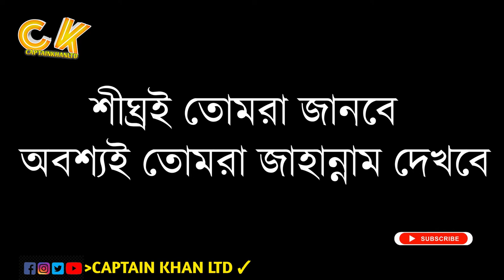কীভাবে ক্ষমতা এবং ধনসম্পদ জীবনকে প্রভাবিত করেTrue Skills Muhammad Ibrahim islamic short film bangla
কীভাবে ক্ষমতা এবং ধনসম্পদ জীবনকে প্রভাবিত করে  Collaboration with @True Skills Muhammad Ibrahim &

CAPTAIN KHAN VLOG || LONG RIDE || DRONE SHOT || CHITTAGONG || BANGLADESH || DHAKA CHITTAGONG HIGHWAY || DRONE SHO

MY ALL VLOG VIDEO LINK

MY ALL SHORT FILM FANNY VIDEO LINK
কীভাবে ক্ষমতা এবং ধনসম্পদ জীবনকে প্রভাবিত করে? | Collaboration with TrueSkillsMuhammadIbrahim kinGOPoLY raselkhanck captainkhanltd ckshortfilm, টাকার_অহংকার_আর_ক্ষমতার_দাপট_এভাবেই_একদিন_হারিয়ে_যাবে.@kinGOPoLY,& Dr Muhammad Ibrahim,bangla,true skills,muhammad ibrahim,TRUE SKILLS MUHAMMAD IBRAHIM,MOHAMMAD IBRAHIM,kingopoly video,islamic video,islamic bangla video,bangladesh,educational video,motivational bangla video natok bangla,bangladeshi natoknew natok 2020islamic drama 2020
true skills,muhammad ibrahim,bangla,কীভাবে ক্ষমতা এবং ধনসম্পদ জীবনকে প্রভাবিত করে? | ,Collaboration with,@True Skills-Muhammad Ibrahim